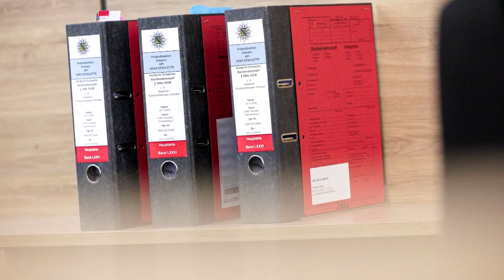Grünes Gewölbe: Deal um Strafmaß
Nachdem Ermittler einen Teil der Beute aus dem Raub im Grünen Gewölbe sichergestellt haben, läuft am Dresdner Landgericht der Prozess weiter. Ein Faktor könnte sich für die Angeklagten positiv auf das Strafmaß auswirken.